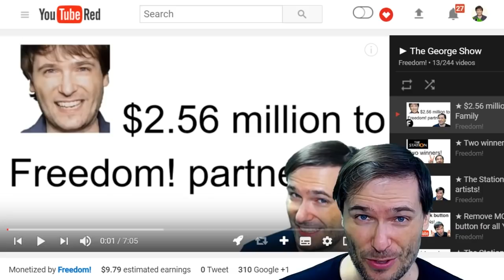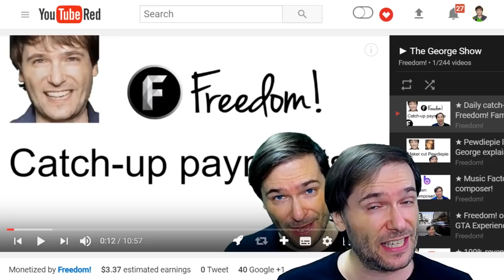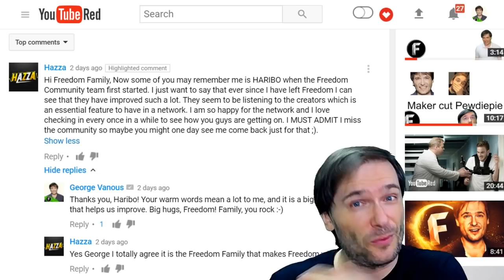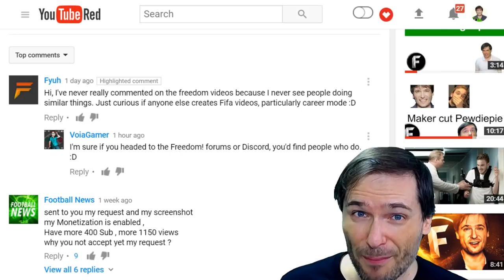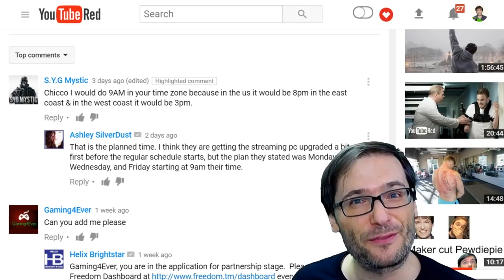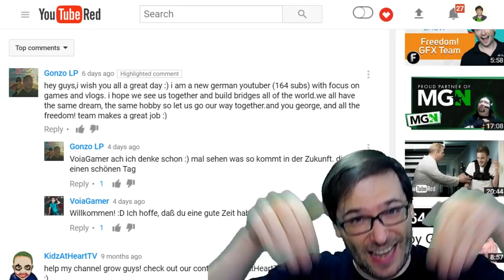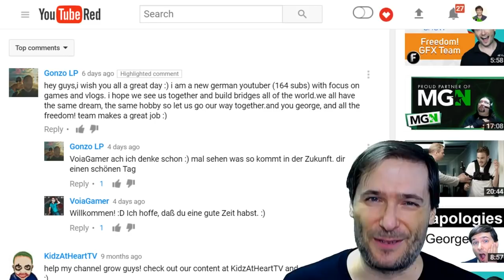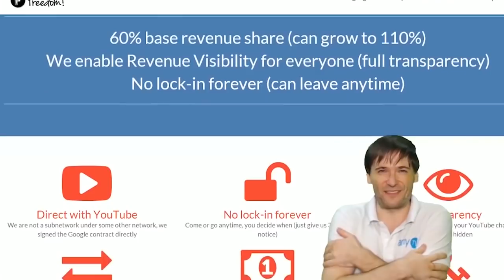★ $3.2 million paid to you, Freedom! Family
We just sent $3.2 million USD to you, Freedom! Family, for all your hard work in Dec 2016.

▼ Links

▼ Heartbeat

▼ Freedom!

▼ Music

Just choose "Freedom!" when signing in to get all this for free:

1. Position Music and FiXT music, used in Call of Duty, NBA and Far Cry, is now licensed for free to all Freedom! partners for commercial purposes

3. AudioMicro 150,000+ catalog of music and sound effects licensed for free to all Freedom! partners for commercial purposes